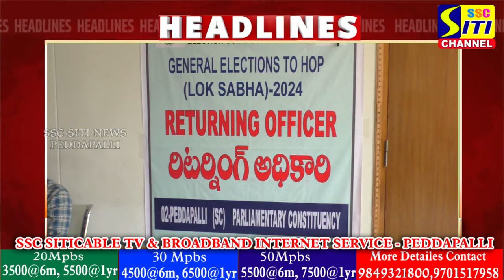SITINEWS HEADLINES II 18-04-2024